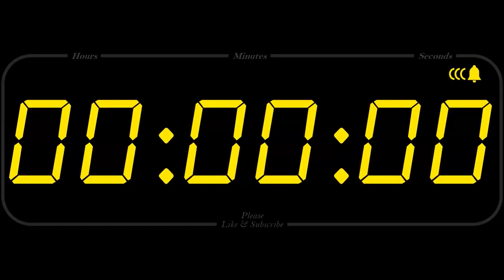7 Hour TIMER & ALARM 1080p COUNTDOWN ALARM.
Hello everyone,